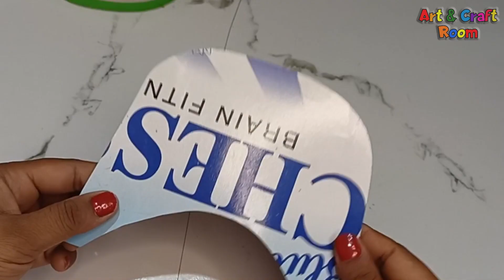DIY 4 Republic Day Craft Ideas | Indian Tricolour Flag Craft | How to draw Republic Day drawing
Hi friends! In this video, I will show you how to make 4 easy and beautiful craft ideas for Republic Day.
1. Indian Tricolour Flag
2. Indian map 3d model
3. Indian Tricolour cap
4. Indian Tricolour papercraft

Republic Day craft ideas easy, Republic Day craft ideas, DIY 4 Amazing Republic Day Special Craft Ideas, India map 3d model, Indian flag making ideas, how to make Indian flag with stand, making Indian flag for republic day, republic day craft, how to make Indian map 3d model, art and craft room, 26 January flag poster